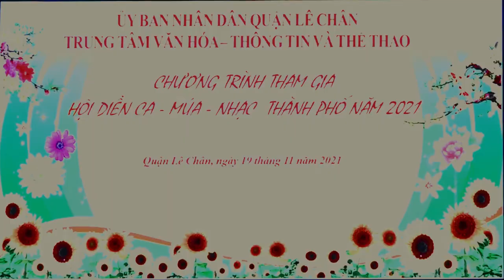Quận Lê Chân | Liên hoa ca múa nhạc TP Hải Phòng 2021 | MC HOÀNG YẾN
Các tiết mục văn nghệ của Quận Lê Chân tham dự liên hoan ca múa nhạc Hải Phòng 2021